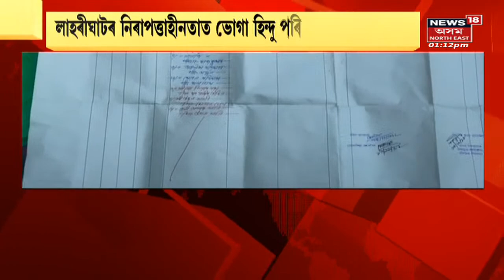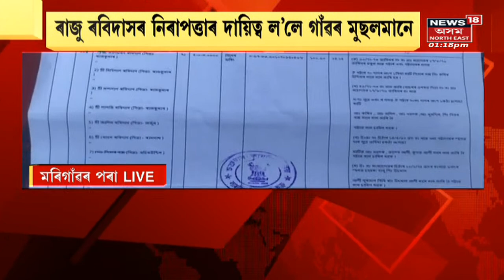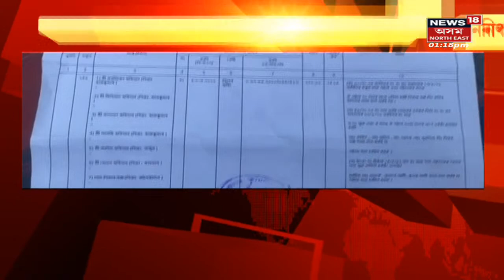Assam News | Mid Day 18 : Numaligarh ত পথ দুৰ্ঘটনাত মৃত্যু এজনৰ | Assamese News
Assam News | Numaligarh ত পথ দুৰ্ঘটনাত মৃত্যু এজনৰ
0:00 Intro
0:46 Maligaon ৰ Kamakhya Gate ত পথ দুৰ্ঘটনা